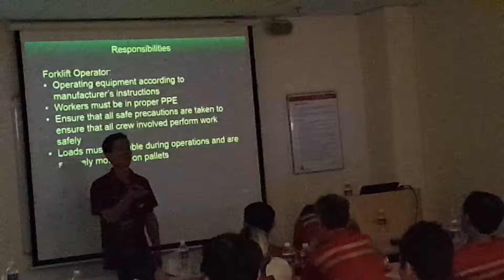Responsbilities of Forklift Operators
AAT's trainer gives the class an insight on the important responsbilities of forklift drivers in Singapore